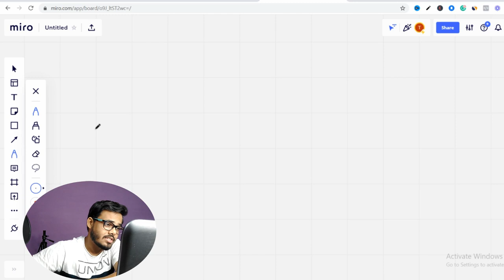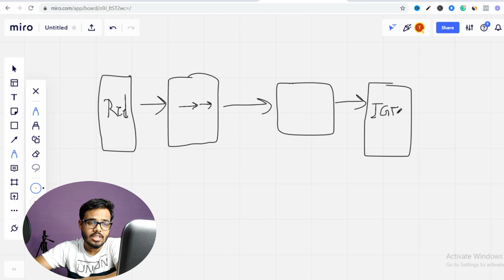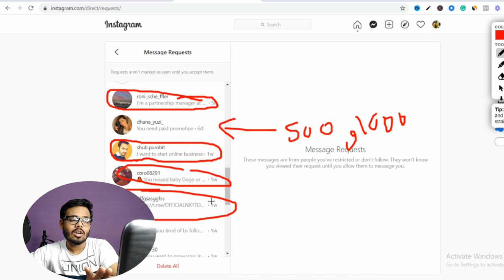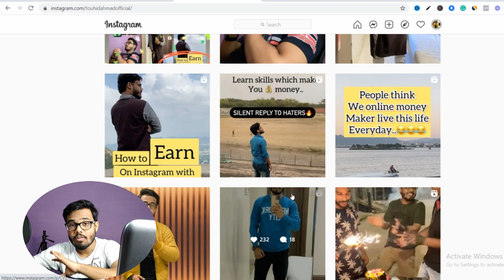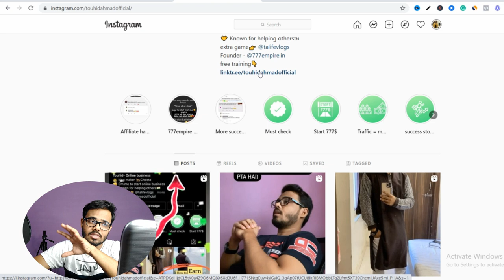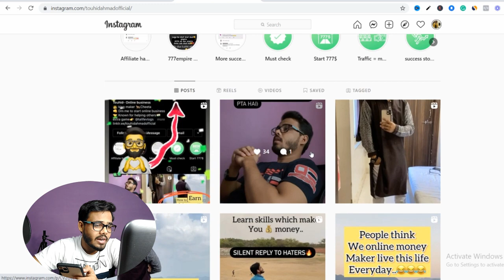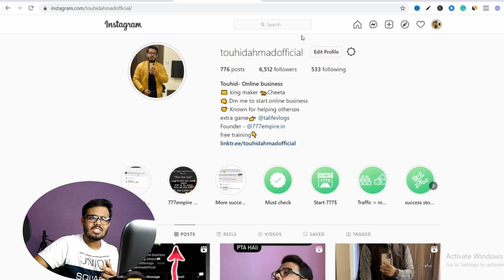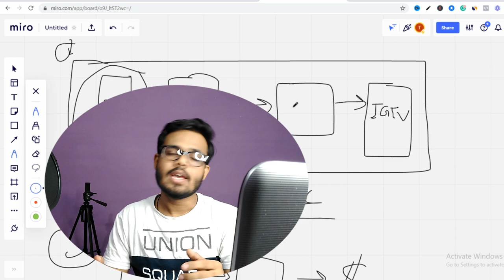how to make real money on Instagram | earn 49$+ a day | make money on Instagram 2022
Youtube shorts riches training